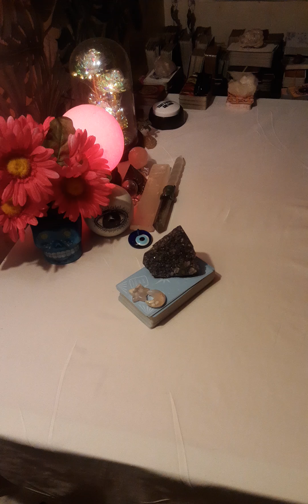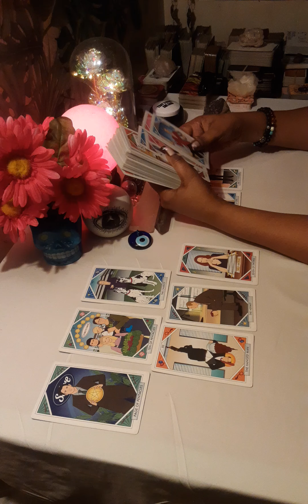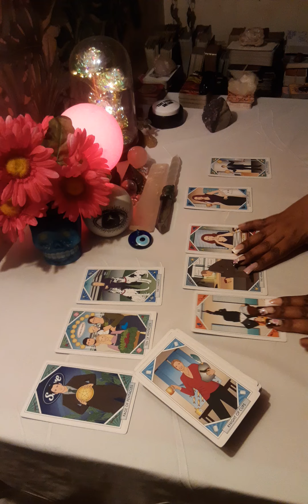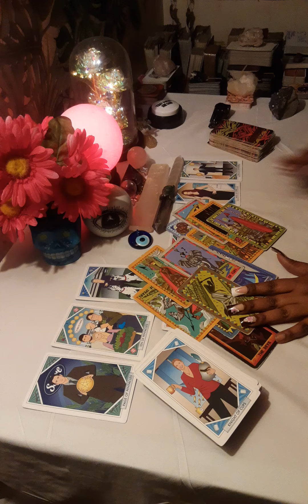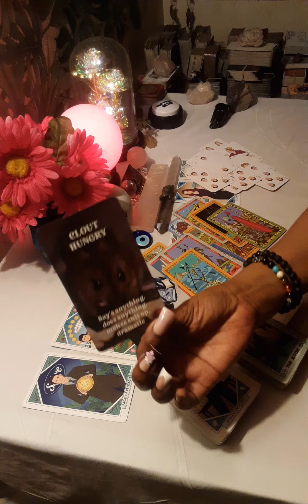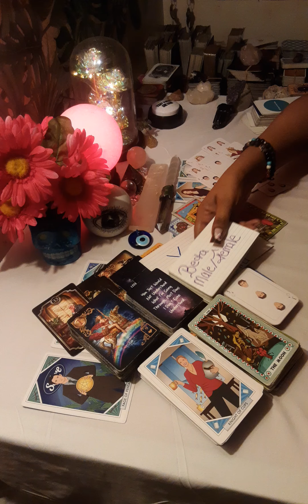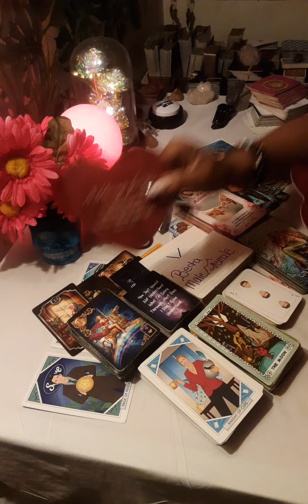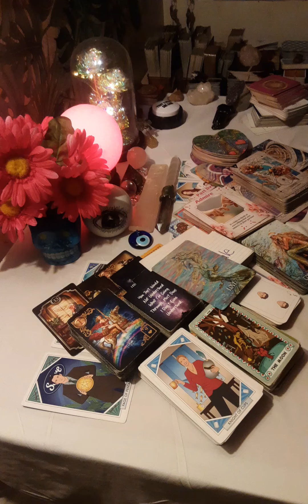🔮IT'S FORBIDDEN TO COME BACK TO U, BUT THE CANT FIGHT THIS URGE TO COME TO U BUT BE CAUTIOUS #1027 😇